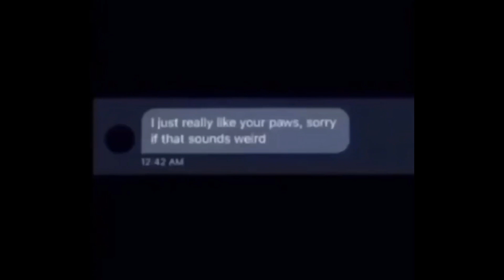My cat has a feet fetish